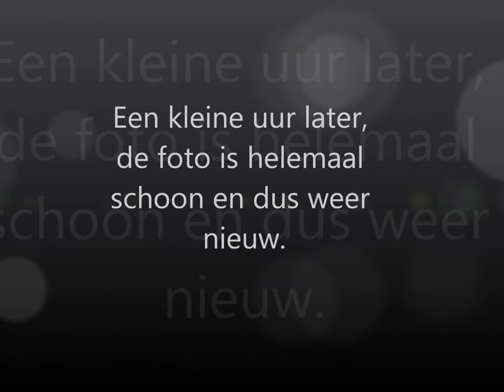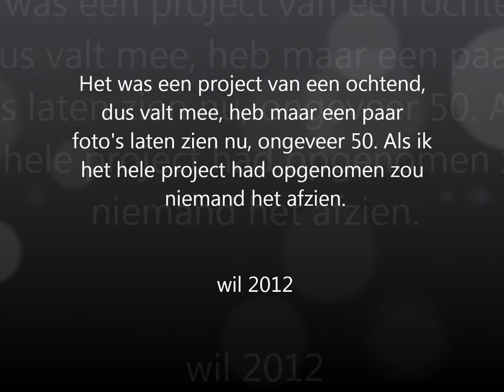My sisters old picture.wmv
Old picture of my sister from 1955 needed recovery. So I did and made from a black and white, a 3D little color photo. The proces you can see now in a short movie from 50 pictures. You need simple 3D glasses to see the last one, but without you can look it good to.